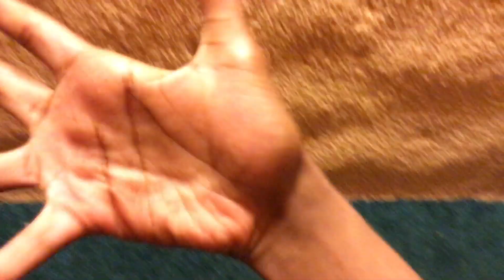annoying with the mostest part 5